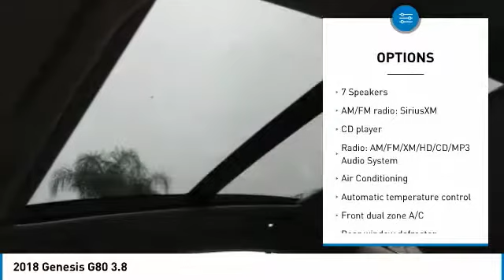2018 Genesis G80 Corona CA G0062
CardinaleWay Genesis
2530 Wardlow Road

New Price! Caspian Black 2018 Genesis G80 3.8 RWD 8-Speed Automatic with SHIFTRONIC 3.8L V6 DGI DOHC Dual CVVT BLUETOOTH, REAR VIEW CAMERA, MP3 CAPABLE, NAVIGATION/GPS, KEYLESS ENTRY, LEATHER, PANORAMIC ROOF, BLIND SPOT MONITORS.  Inland Empire, Corona, Riverside, Ontario, San Bernardino, Orange County, Yorba Linda, Chino Hills 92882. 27/19 Highway/City MPG   Experience the Cardinale Way difference. We develop outstanding relationships where everybody wins. All prices plus dealer installed accessories.     Vehicle price and availability are subject to change without notice.